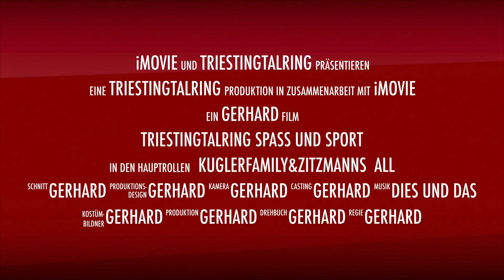Triestingtalring Spaß und Sport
Genieße Sitzplätze, Getränke, kleine Speisen, Gokart- und Tretrollerfahrten, Tischtennis, XXL Schach, eine Carrera Bahn und unser Strandplätzchen auf unserem Rastplatz am Triestingtal Ring. Aktuelle Öffnungszeiten erfährst Du auf Instagram oder Facebook